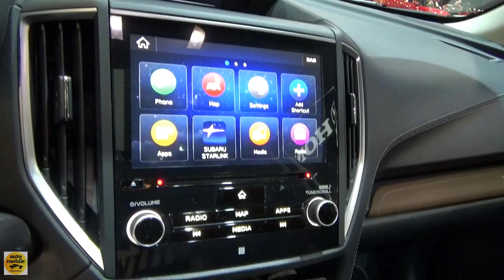2020 Subaru Forester 2.0i e-Boxer Premium Sport - Exterior and Interior - Auto Show Brussels 2020